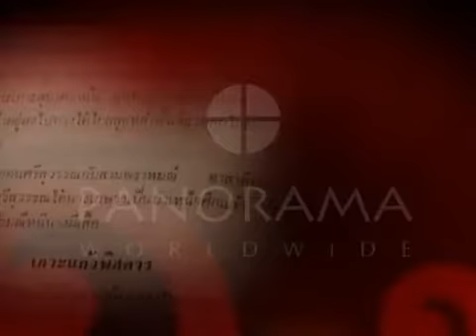Thailand Biography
มีผู้กล่าวไว้ว่า เมืองไทยไม่เคยสิ้นคนดี ตลอดเวลาหลายร้อยปีที่ผ่านมา ประเทศไทยมี คนดี คนเก่ง เกิดขึ้นทุกยุคทุกสมัย ทุกก้าวย่าง ทุกกระแสความคิด ของบุคคลเหล่านี้ ได้สร้างประวัติศาสตร์หน้าสำคัญของชาติ แนวคิด ที่สั่นสะเทือนบรรยากาศแห่งยุคสมัย แนวคิด ที่ขับเคลื่อนสังคมอย่างมีพลังกับผลงานที่ไม่มีวันตาย

Thailand’s Biography เปิดเผยเบื้องหลังชีวิต และผลงาน ของบุคคลสำคัญของไทยในรอบ 200 ปี เป็นครั้งแรก

Thailand’s Biography กับ 9 ชีวิต 9 ผลงาน ประทีปแห่งปัญญา ของไทย

พุทธทาสภิกขุ - ผู้หันหลังให้ชีวิตสมณะในเมืองหลวง เพื่อค้นหาแก่นแท้ในคำสอนของพระพุทธเจ้า

กรมพระยาดำรงราชานุภาพ - พระบิดาแห่งมหาดไทย ผู้เป็นเสมือนดั่งพระหัตถ์ขวาของรัชกาลที่ 5 ในช่วงเวลาที่สังคมไทยต้องเผชิญหน้ากับมหาอำนาจตะวันตก

พระสุนทรโวหาร (สุนทรภู่) มหากวีแห่งรัตนโกสินทร์ กับภารกิจสืบราชการแผ่นดิน เมื่อพบว่าบทประพันธ์ของสุนทรภู่ได้แฝงเหตุการณ์บ้านเมืองไว้อย่างแยบยล

สมเด็จฯ เจ้าฟ้ากรมพระยานริศรานุวัดติวงศ์ - นายช่างใหญ่แห่งกรุงสยามผู้มีพระนิสัยดื้อและเถรตรง แต่เป็นศิลปินหนึ่งเดียวในพระราชหฤทัยของพระบาทสมเด็จพระพุทธเจ้าหลวง

พล.ร.อ.พระเจ้าบรมวงศ์เธอกรมหลวงชุมพรเขตรอุดมศักดิ์ - พระบิดาแห่งกองทัพเรือไทย เสด็จเตี่ยของชาวเรือ และ “หมอพร” ของชาวบ้าน กับศรัทธาที่ไม่เคยเลือนหายไปจากใจคนไทย

พลตรี ม.ร.ว.คึกฤทธิ์ ปราโมช - ปราชญ์แห่งเมืองไทย เสาหลักแห่งประชาธิปไตย .นายกรัฐมนตรีคนเดียวที่ได้รับการสดุดีให้เป็น “ศิลปินแห่งชาติ”

หลวงประดิษฐไพเราะ (ศร ศิลปบรรเลง) - นักระนาดเอกแห่งคลองอัมพวา ผู้กล้าทะลุกรอบการบรรเลงดนตรีไทยดั้งเดิม ด้วยชั้นเชิงแพรวพราวและจินตนาการที่ล้ำยุค

ศิลป์ พีระศรี - ประติมากรชาวอิตาเลียน ผู้พิสูจน์ให้เห็นว่า ศิลปะคือภาษาสากลที่ไร้พรมแดน เมื่อท่านได้นำโลกตะวันตกมาพบตะวันออกบนแผ่นดินสยาม

พบกับเรื่องราวชีวิตที่พลิกผัน และผลงานมากคุณค่าของ 9 บุคคลสำคัญของไทยได้ใน Thailand’s Biography